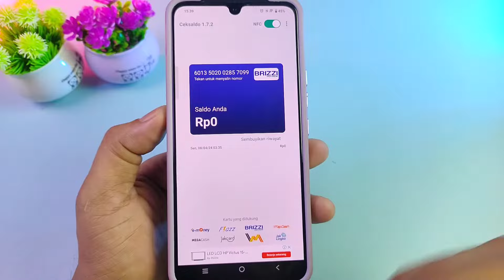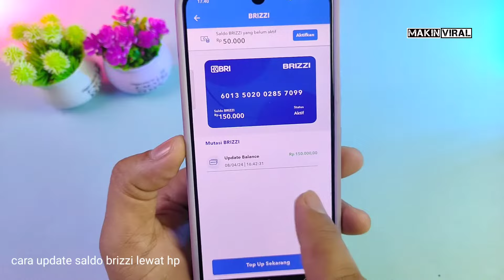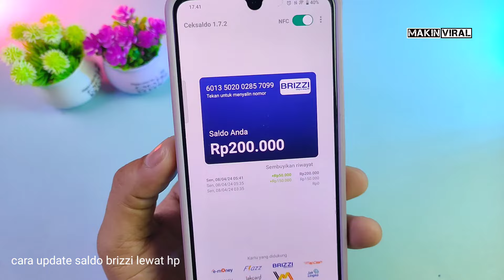Cara Update Saldo BRIZZI Lewat HP | Cara Aktifkan BRIZZI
di video kali ini akan di berikan Cara Update Saldo BRIZZI Lewat HP atau Cara Aktifkan BRIZZI .dengan cara update saldo BRIZZI maka ketika kita mengisi saldo BRIZZI akan bisa masuk saldonya ke kartu brizzi tersebut.karena saldo yang di top up agar Masuk ke kartu brizzi ,kita harus melakukan update saldo BRIZZI atau aktifkan brizzi.
Semoga video kali ini tentang Cara Update Saldo BRIZZI Lewat HP atau Cara Aktifkan BRIZZI ,bisa bermanfaat.